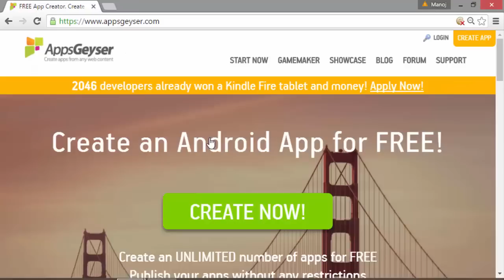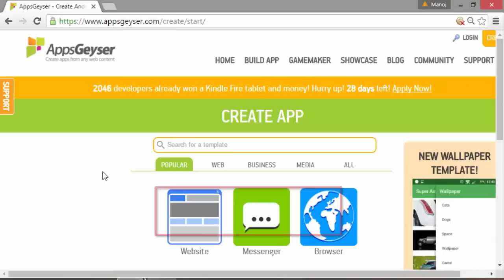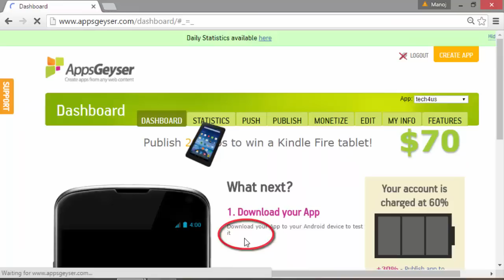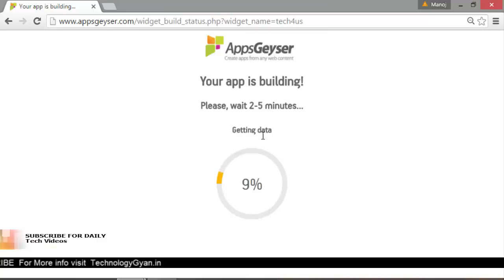How To Create Free Android App Without Coding in less than 5minute? Free Mai Android App kese banaye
Create stunning Android app in 5 minutes! Free and no coding required! yes you can easily create an android app without coding its very easy you can create an app for youtube website blog and bussiness its absolutely free and very easy to use .

is video mai aap sikhoge ki kese aap ek free android app bana skta hai apne blog ,website, aur bussiness ke liye iske liye aapko koi coding ya fir technical skills ki jarurat nahi hai aap simply create kar skte ho vo bhi bilkul free.